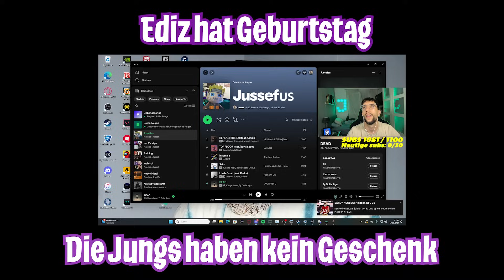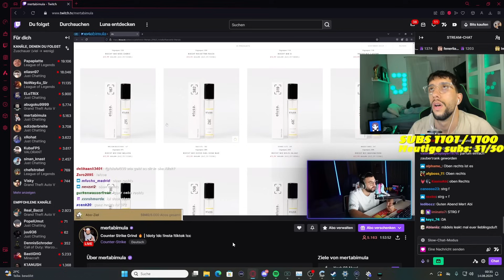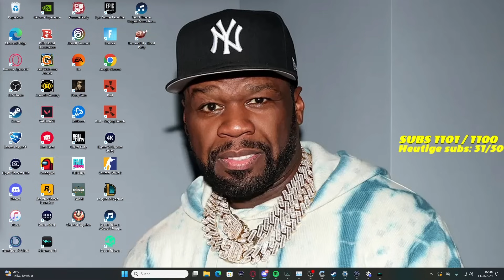🎂EDIZ hat GEBURTSTAG! Aber wir haben kein Geschenk.. 🎁😳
@edizderbreite  hat GEBURTSTAG! Aber wir haben kein Geschenk.. mit @Mausabii @MertAbiTalks @Rohatc & @AbuGoku9999